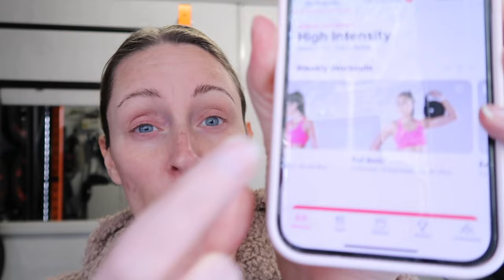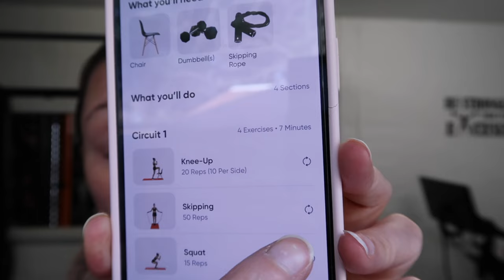HOUR LONG VLOG | WEEKLY VLOG CATCH UP WHERE HAVE I BEEN | ENSUITE UPDATE.... Emma Nightingale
HOUR LONG VLOG | WEEKLY VLOG CATCH UP WHERE HAVE I BEEN | ENSUITE UPDATE...

Hellllllllo everyone it has been a while but hopefully this hour long vlog catches you up and we can finally get back into some sort of upload routine.

Breakfast Smoothie
1 cup organic rolled oats
1 banana
Tablespoon frozen blueberries
Tablespoon frozen raspberries
1 scoop vanilla protein powder
1 teaspoon chia seeds
Balance Tonic
Clean Greens
Almond Milk approx 300ml